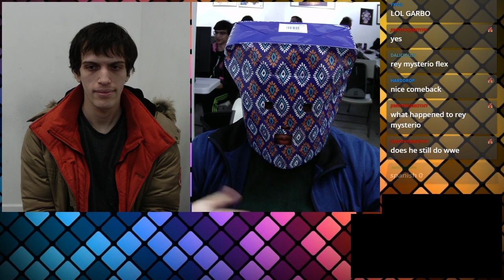[Tetris] Xeno Puyo Puyo Tetris #3 (W.Semis) - Ho3K John Numbers vs Aocamesan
Ho3K John Numbers(Lemres) vs Aocamesan(SigP2)

Game: Puyo Puyo Tetris - Teris Only

 - Xeno Puyo Puyo Tetris #3
 - Feb 1st, 2020
 - 21 Ludlow, New York, NY 10002, USA

Commentators:
 - baseballboy (@elixirixile)
 - Jixsoo

Venue Fee: $8
Singles:   $7
Doubles:   $5

Venue Address -
21 Ludlow